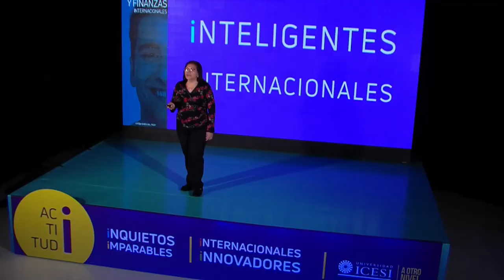Contaduría Pública y Finanzas Internacionales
¿Te gustaría asesorar a las personas y a las empresas en temas financieros internacionales?
¿Te gustaría controlar las finanzas en los negocios? ¿Te gustaría trabajar en las bolsas de valores?
¿Te gustaría trabajar con los estándares internacionales de información financiera y de auditoría?

¡Bienvenido a Contaduría Pública y Finanzas Internacionales, un novedoso programa con amplias posibilidades de trabajo en el país y en el mundo!